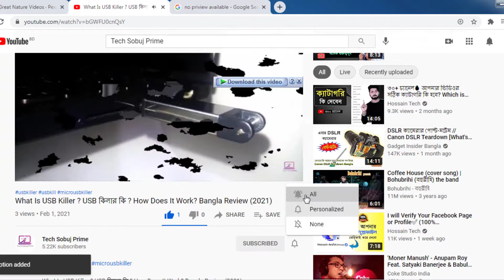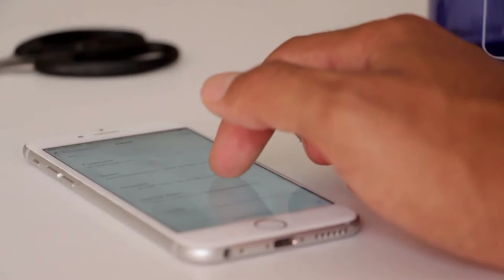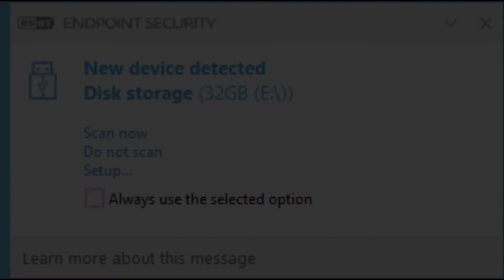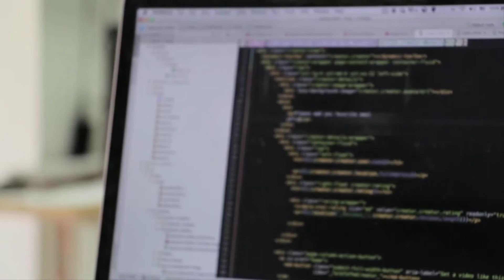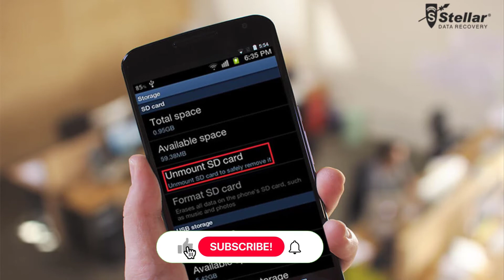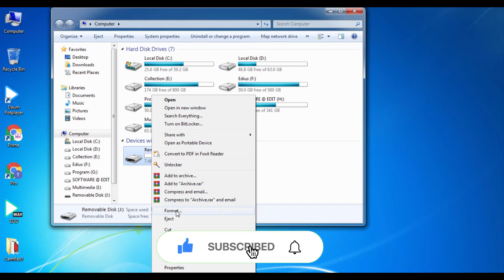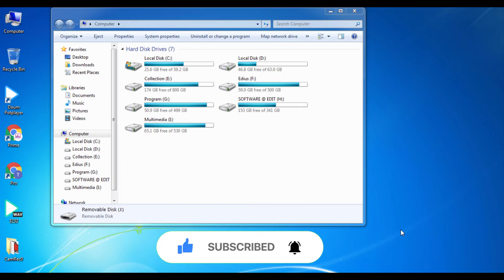মেমোরি কার্ড থেকে সব ফাইল হারিয়ে যায় কেন? Why The Memory Card Lost The All Data? Bangla Tutorial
হ্যালো বন্ধুরা,
                   আজকে আমি আপনাদের সাথে যে বিষটি নিয়ে আলোচনা করবে সেটি হলো-মেমোরি কার্ড থেকে সব ফাইল হারিয়ে যায় কেন? Why The Memory Card Lost The All Data?

উক্ত বিষয়টি বিস্তারিত জানতে সম্পূর্ণ ভিডিওটি দেখুন। আশা করছি অবশ্যই উপকৃত হবেন।

Regards,
Tech Sobuj Prime